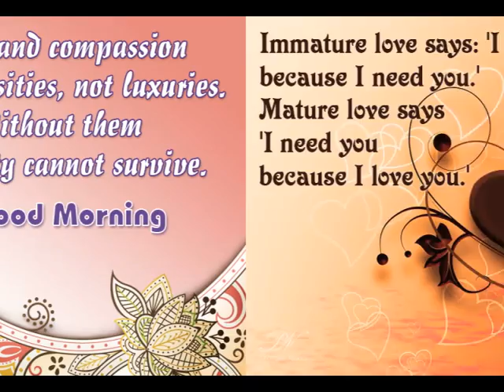Love Quotes | Whatsapp Status | True Love Quotes Video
A collection of good morning with love quotes status video . Need the individual cards, visit premiumwishes.com